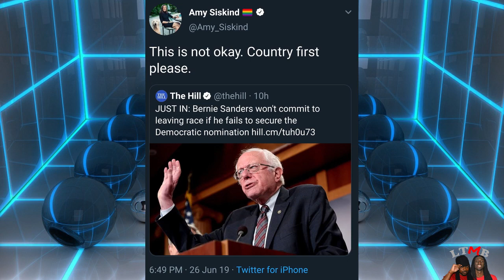The Disinformation Campaign Against Bernie Sanders Continues